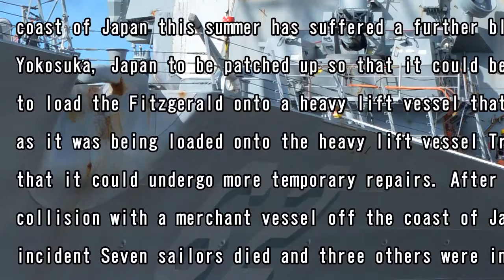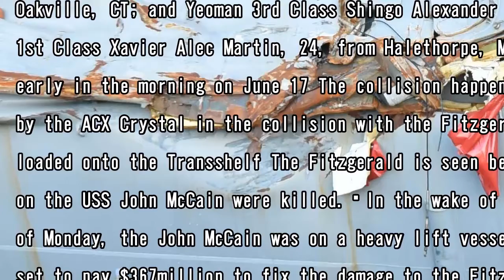Uss fitzgerald further damaged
Published: 12:06 EST, 28 November 2017 | Updated: 14:39 EST, 28 November 2017 A U.S. destroyer that was significantly damaged in a fatal collision with a merchant vessel off the coast of Japan this su...